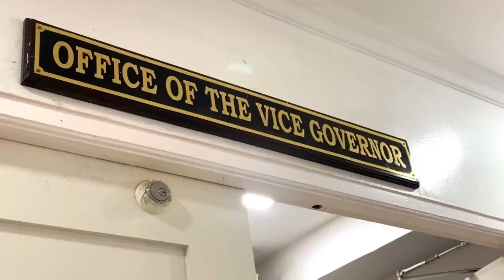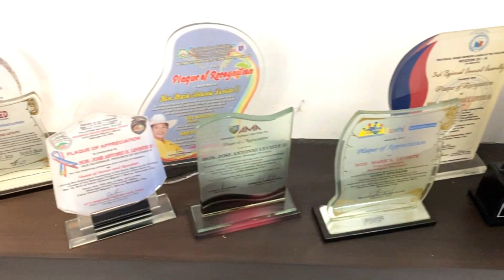A CONFERENCE WITH VICE-GOVERNOR MARK LEVISTE │MATAAS NA KAHOY VLOGGERS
Hello,  I hope you enjoy this video, did you know that Batangas is classified as one of the fastest urbanizing cities in the Philippines and is known as the Industrial Port City of Calabarzon. Thank you so much Mayor Janet Ilagan and Vice Mayor Jay Ilagan for unending support to Mataas na Kahoy Vloggers. Love lots!!